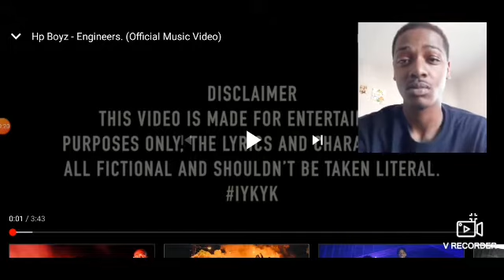Hp Boyz - Engineers. (Official Music Video) Reacting To Australian Drill Music Frm America